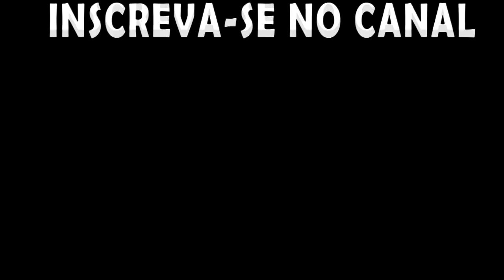Está difícil acertar essa produção de vidro... - QoL Mk3-EP27 Oxygen not Included.